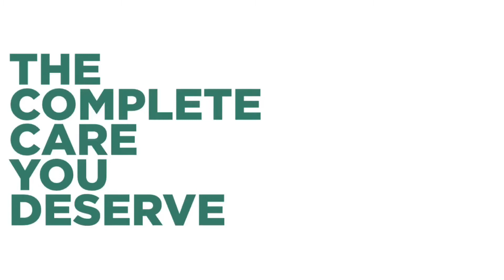Interactive Metronome F4 Side Steps